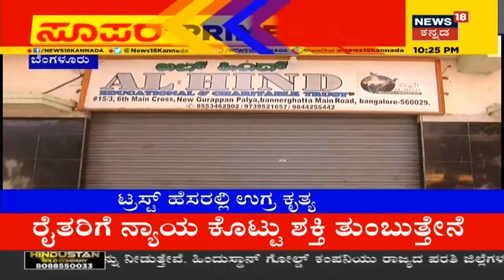Bengaluruನಲ್ಲಿ ಮಗಳಿಂದಲೇ ಅಮ್ಮನ ಹತ್ಯೆ ಪ್ರಕರಣ; Policeರ ಮುಂದೆ ಸತ್ಯ ಬಿಚ್ಚಿಟ್ಟ ಆರೋಪಿಗಳು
ಅಮ್ಮನ ಕತ್ತು ಸೀಳಿ ಕೊಲೆ ಮಾಡಿ, ಪರಾರಿಯಾಗಿದ್ದ ಮಗಳು ಅಮೃತಾ ಅಂಡಮಾನ್​ನಲ್ಲಿ ಪೊಲೀಸರ ಕೈಗೆ ಸಿಕ್ಕಿಬಿದ್ದಿದ್ದಳು. ಆಕೆ ಮತ್ತು ಆಕೆಯ ಪ್ರಿಯಕರನನ್ನು ಬಂಧಿಸಿ ಬೆಂಗಳೂರಿಗೆ ಕರೆತಂದಿರುವ ಪೊಲೀಸರು ತೀವ್ರ ವಿಚಾರಣೆ ನಡೆಸಿದ್ದಾರೆ.